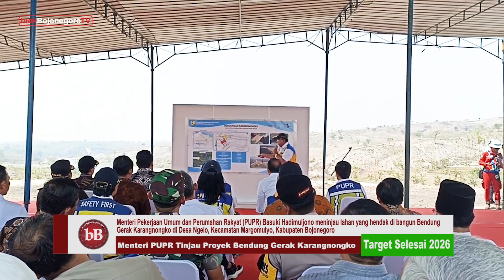Menteri PUPR Tinjau Proyek Bendung Gerak Karangnongko, Target Selesai 2026